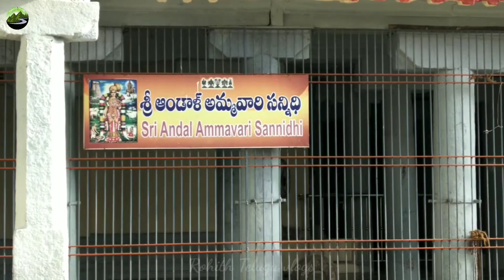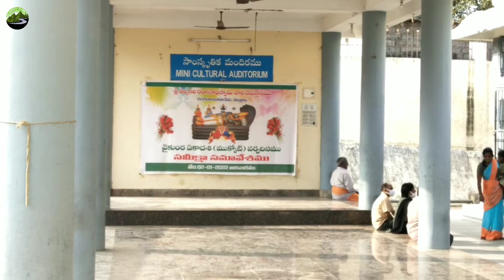srithalpagiriramganadhaswamytemple || Nellore#historicalplaces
Nellore sri ramganadha temple. charithra